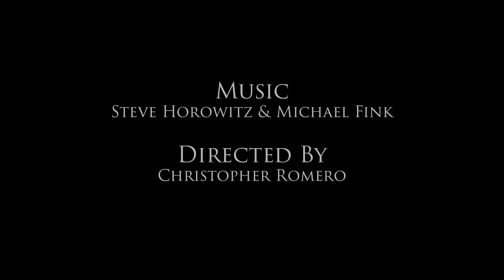Steve Horowitz, Duets Volume1 - Double Double - Quiet Emotion, The Music of Michael Jon Fink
In this short film directed by Christopher Romero, music and images intertwine into an engaging narrative, interspersed with interview clips of Steve and Micheal in conversation in the studio.

Michael Jon Fink (1954) is a composer and improviser of experimental and new music. Over the years, he has worked with The Negative Band, Musica Veneris Nocturnus, Still life and Ghost Duo. For the last thirty years Mike has served on the music faculty of the California Institute of the Arts where he teaches composition, orchestration and analysis.

Full album available from all online retailers and streaming services

YouTube, Spotify and more!